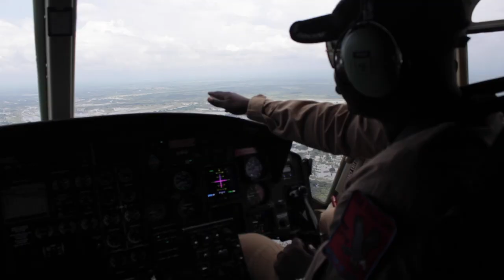Prof. Yemi Osinbajo Inspects Flood Affected Areas in Delta State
Vice President Yemi Osinbajo, SAN, visits Otuocha, Anambra state, conducts an aerial inspection of areas affected by the recent flood in the state. He also boarded a canoe to reach out and interact with the affected community. He is accompanied by the Governor of Delta State, Dr. Ifeanyi Okowa and the Governor of Anambra State, Willie Obiano and the Director General of NEMA, Engineer Mustapha Maihaja